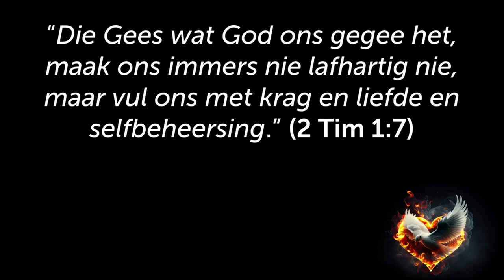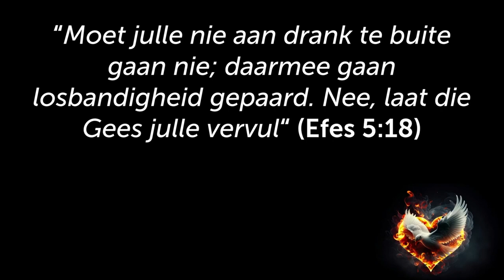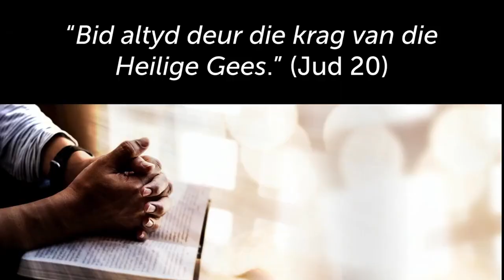Lewe in die krag van die Heilige Gees om die Heilige Gees te beleef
Hierdie is 'n uitknipsel van die preek: Gedoop met die Gees - Die volle werking van die Gees [Heilige Gees - Deel 8]